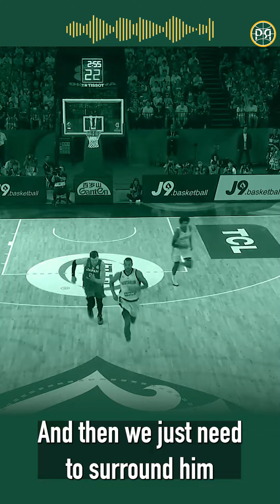The Podium Pod: How will the Boomers play against Luka Doncic?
In episode 14 following Australia's win against Japan, Adam Webster and Ben Mallis discuss takeaways from the Boomers’ victory over Japan, and how that could translate into the next game against Slovenia. The team isn’t quite the same as the Tokyo 2020 iteration - how will the team prioritise defence with a smaller squad this time?

Follow The Podium Pod: The Race for Naismith on Apple Podcasts, Spotify and more.

In addition to this podcast show, The Pick and Roll will be covering the FIBA 2023 Basketball World Cup over socials (@PickandRollAU) and editorial content on our website as always.

The Pick and Roll - We're all about Aussie hoops.